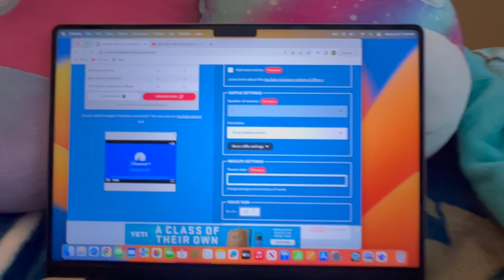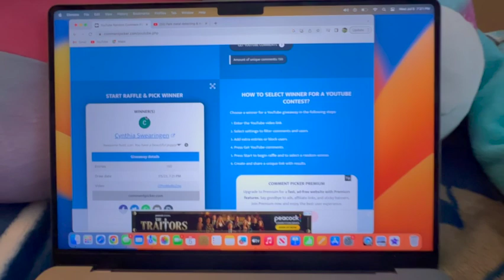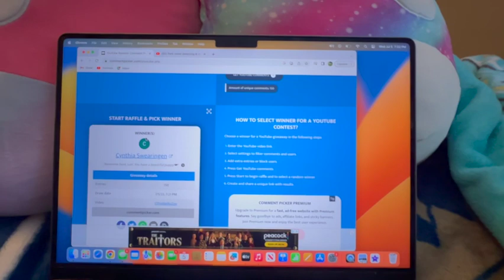Park Detecting | Giveaway Winner Announced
Afternoon at the park, then dinner, visit with some goats, and we announce the winner of the Amazon gift card.

Thank you to all of our supporters, we appreciate all of you.

Dave and Lori